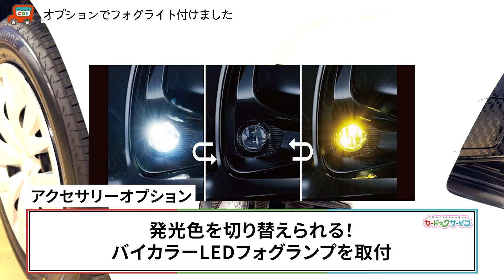【ヴィッツじゃないトヨタ ヤリスの外装レビュー】価格・デザイン・機能と完成された1台を徹底解説！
出演しているヤノとイオもご相談お待ちしております！

〒885-0005
宮崎県都城市神之山町1796-6
💐車検のコバック 都城鷹尾店
〒885-0081
宮崎県都城市鷹尾3-4660-3
💐軽が安い　カードックサービス
〒885-0005
💐カードックサービス　大型店
〒889-1914
宮崎県北諸県郡三股町蓼池4432-1

【今回も情熱が止まらない目次】